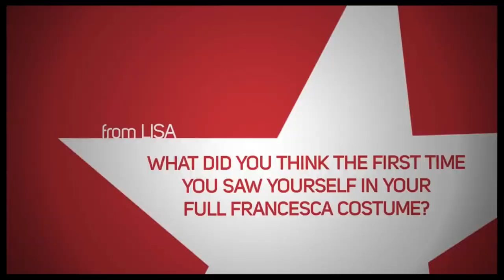Steven Pasquale is absolutely hilarious, and also very amazing (NICHE CONTENT ALERT)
Like this is stupidly, ridonculously niche. Hot mama.
Some of these clips are SUPER WEIRD too, but I just really like his sense of humor and personality. K? And then some other clips are just him singing his buttocks off.
The clip of One Second and A Million Miles is more of an appreciation for that facial expression he does, and his unseriousness afterwards. Just wanted to clarify, since he does sound amazing there too.

Jeeeesus, this video is like…for no one else but me and probably the teeeensiest group of people who’ll completely understand where I’m coming from